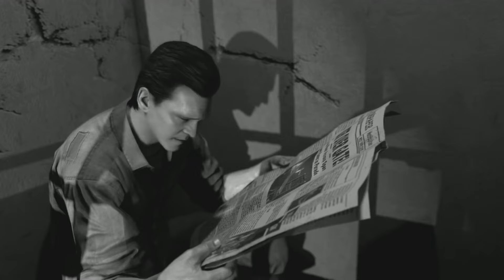Tour of the Dead: Season 3 - Mob of the Dead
Episode 12: Welcome to the Rock!

Hosting and Thumbnail - Chris Jackson

Thanks to Max for guest-hosting!